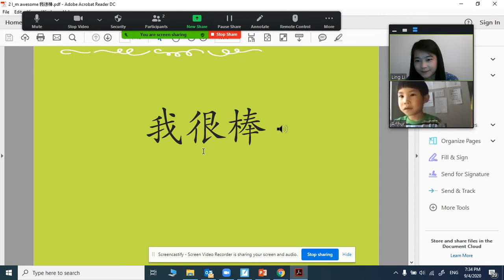我很棒（Arthur小鸟版）